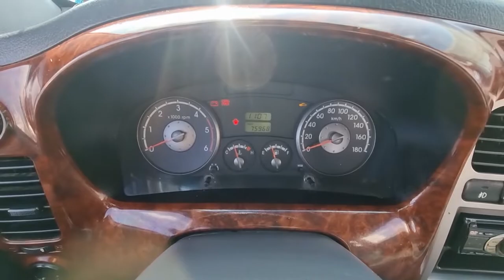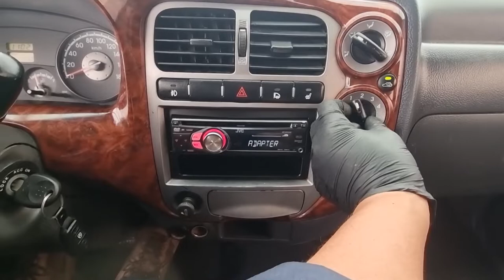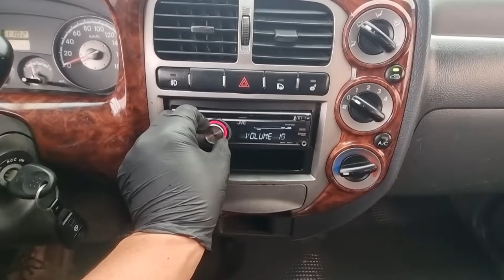2006 Kia bongo3 1.4 used car export (6K152963 ) carwara, 카와라 봉고3 수출